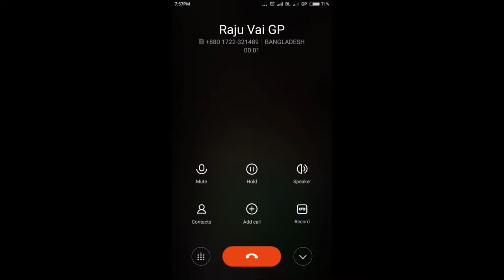►Navy Police Motor Boat Attack ANDROID HD GAMEPLAY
Game Download -

Take your naval vessels & attack your opponent’s motor boat simulator! Ships combats only happen in world wars but this is navy war game in which you have play intelligently to sail police motor boat. This navy war is not only a border patrol sailing game on water, but you have to gain intel as a police man from surrounding areas & be ready for an action packed game. So be a naval commander in this fighting game & be ready for sea boat stunts. So be ready to steer your high speed powerboat in this police attack quest in crazy ocean waves with a new shoot war in battleship game.

Be Navy Gunner ! Destroy criminal boats in this driving & shooting game!

Two invader boats are entering your water territory & make your area warzone. So be an active naval commander in this boat war attack & shoot with best aim on target by sailing fast your watercraft vessel as defense with your machine gun & use rifle after admiral. Yes! Be an army commando who is ready with his team force to counter attack & also be military driver with best commando skills. The ocean waves might disrupt your angle while you have target enemy soldiers with your machine gun & sniper rifle. Your enemy also has firepower machine guns, gunship helicopters along with Ak47 with best strike, so be good naval captain while you attack a region with reckless people & use strategic planning instead of army force only.

Mayday! Naval captain! Two enemy gunship choppers have been sited in your territory! Inform your shooter drivers

Well yes! Enemy fighter helicopters are coming to attack your motor boat simulator. Your racer boats are ready on dockyard so take gatling machine gun & burst chopper into fire. In this way, destroy combat helicopters with your cop vessels which are highly equipped with best arsenal from army base.

Ask your police officer about information of new criminal base

Coastguard officers at rivers & sea ports are waiting as your agent & give you information about sharp shooters they encountered with rifles & snipers, along with info on an enemy island where hostages have been captivated. Sail your powerboat simulator with turbo engine to him & learn about center of combat helicopters & terrorist ships presence.

Take your cop watercraft vessels & speed motor boats to destroy enemy bunkers on an island present in big sea

In this way, protect your military base & big city port in this action packed simulation game with different police duty assigned! Now it is your time for using best shooting skills along with speed boat riding. Naval law enforcement has assigned you as duty officer of this search operation, & you have to invade island. Remember innocent people who are being kept as prisoners can also be there on island & so you have to be careful while attacking terrorist base camos. Weapons firepower can destroy the criminal base but you have to be careful with shooting skills while bombing island. Remember! You do not have time to attack each pirate to be killed but have to make their life end in groups.

So bring peace in your region, & be a responsible police driver by killing ruthless killers who have been shaped into professional terrorists & sea pirates. So enjoy open sea i.e. a navy war game & take command of your naval convoy by Downloading Navy Police Motor Boat Attack!